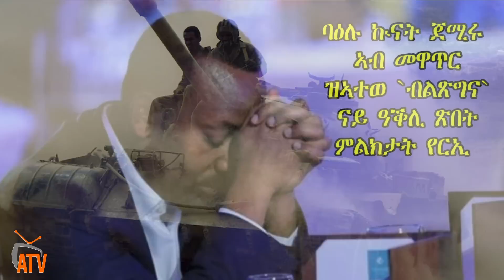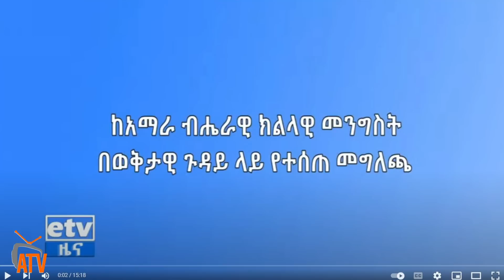ATV: ዜና ካብ ኢትዮጵያ - ሰዓት እቶእቶ ወልድያን ደሴን / መረረ ተመሃሮ ዩኒቨርሲቲ ወልድያ ኣብ ህደም ህደም / ዓቕሊ ጽበታዊ ፕሮፖጋንዳ ብልጽግና